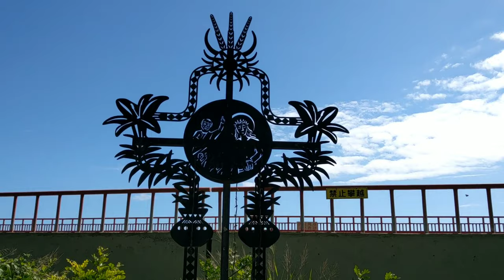Free download video clips / Green Screen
Green Screen
No Copyright Free Videos, Motion Graphics, Movies, Background, Animation, Clips, pictures Download……….Our videos can be used by anywhere legally user in their monetized content which is safe from any copyright infringement…….. plz subscribe our channel for everyday
day new videos and press bail icon thanks.